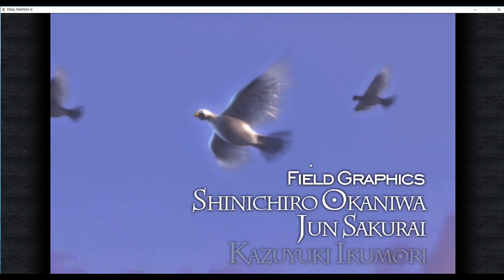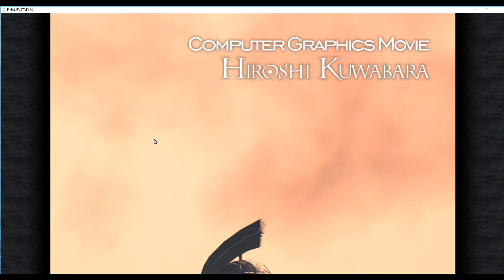Final Fantasy IX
Opening credits, Controls, and mini battle! This is a very good looking remaster of this game.